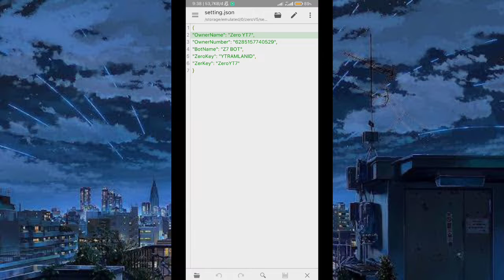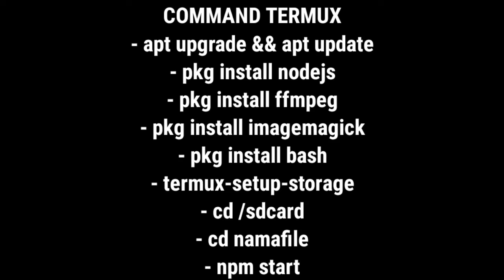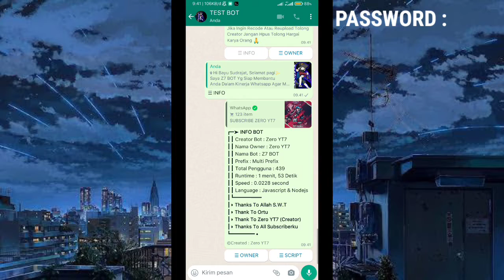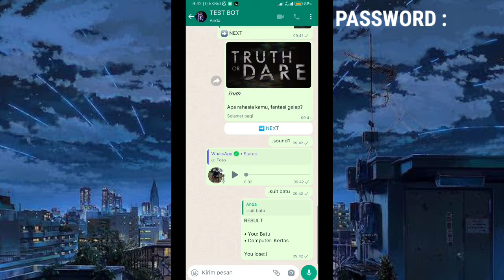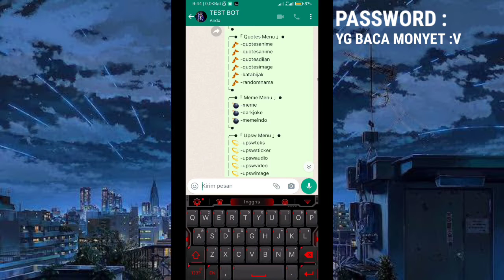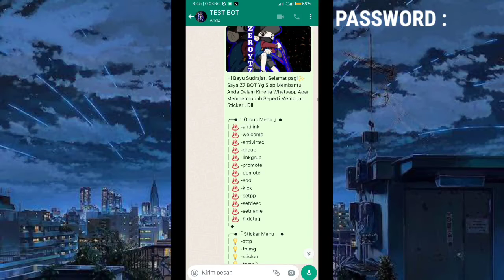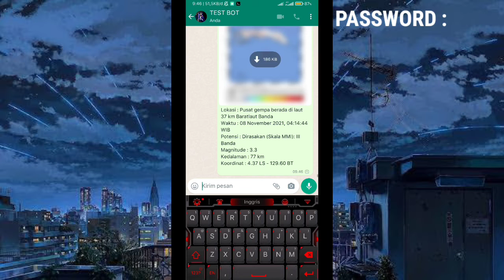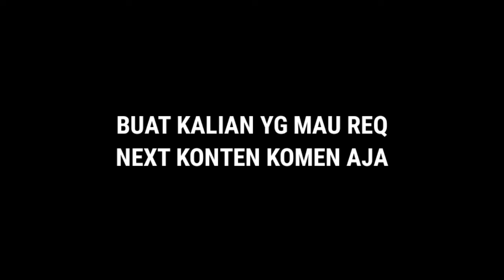SC BOT NEW V5 || FULL BUTLOC || PLAY BUTTON || ANIME MENU || NO ENC || ASUPAN MENU || DLL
Hay Guys Wellcome Back To My Channell
Kali Ini Gue Mau Up Sc V5 Nih
Btw Sc Ini No Enc Jadi Kalo Mau Recode Creator Jangan Hapus

Pw ? Ada Di Video Tonton Sampai Habis Jangan Skip² Kalo Nanya Pw Ke Chat Wa / Komen Gk Gue Respon

Note : Yg Nyebar Pw Di Komen Gue Ban / Hpus Biar Gk Bisa Komen Lgi

Peringatan : Jika Ingin Reupload Sc Ini Wajib Tag Channell Ini